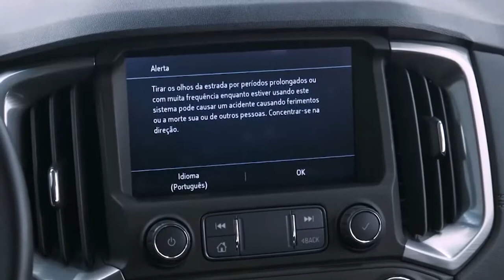Chevrolet Trailblazer 2021 - Teste Drive